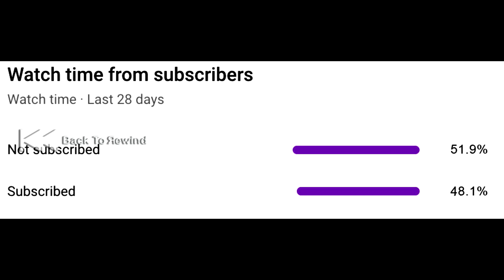சாத்தானை வர வைக்க பெண் செய்த காரியம் Epi 153 | பாட்டி சொன்ன கதை| Ghost story | 666 | Back to rewind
சாத்தானை வர வைக்க பெண் செய்த காரியம் Epi 153 | Real life ghost incidnet Tamil | Back to rewind
Kandipa intha unga ellarukum pudikum. Good Night...

🔴 *** ABOUT ME ***
Back to rewind is the first channel for posting subscribers real life ghost incident in YouTube

Ghost and Paranormal activities. Then love to watch haunted of all of them .several mysterious incidents that happened around the world that totally unexplained. The best creepy for a nightmare. Fuel and true Ghost story. Make screams in the middle of the movie. Monster sighting. A disturbing Creepy-Pasta horror story.